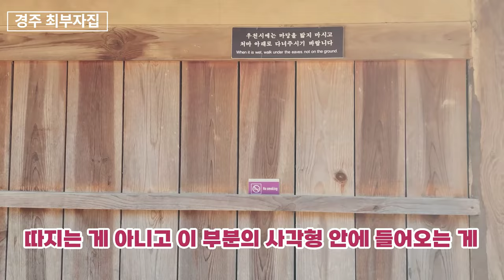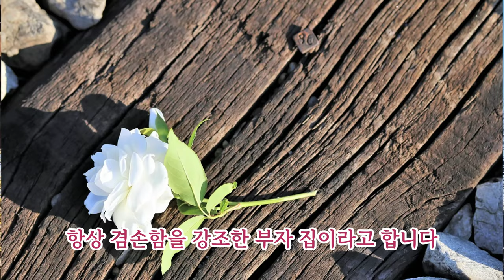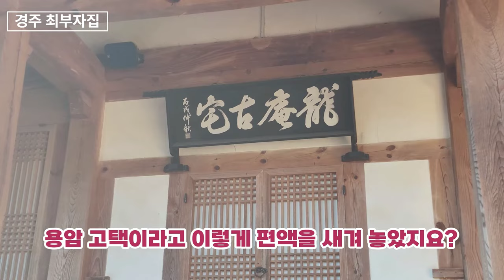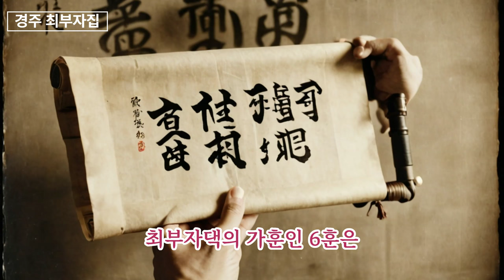[경주 최부자댁 개운 발복여행] 400년 가까이 부(富)와 명예를 이어온 만석꾼의 집, 영상으로 엄청난 돈의 기운을 만나 보세요!!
[경주 최부자댁의 비밀] 만석꾼의 지혜가 숨 쉬는 곳, 경주 최부자댁의 풍수와 역사 속으로!!
📌풍수는 견해에 따라 그 해석이 조금 다를 수 있습니다.본 영상은 참고 삼아 흥미롭게 보시고 태클 대신 예의와 센스 있는 댓글도 함께 남겨주세요^^!